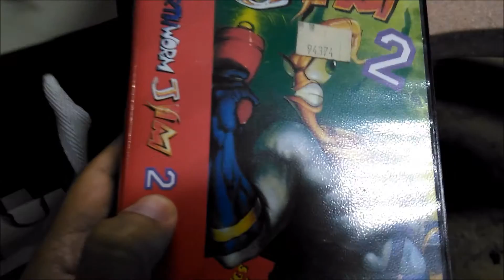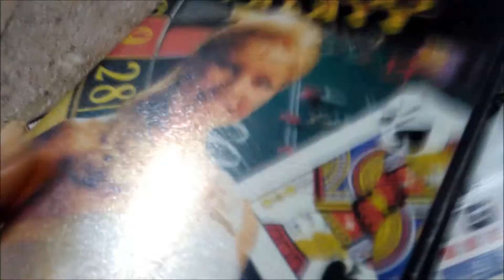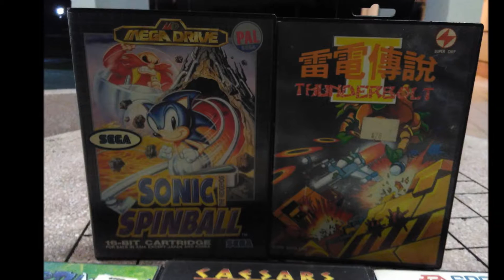Pick up more Sega Mega Drive games..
Just My Random Vlog #37.. and because I wanted Thunderbolt II.. been looking for the box for years..